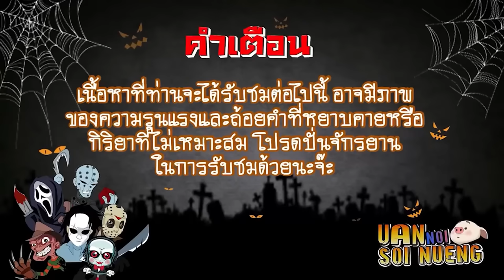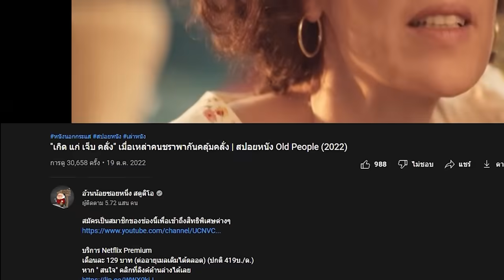บุกบ้านสาวตัวคนเดียว "แต่คดีพลิก" เมื่อเธอสมยอมแบบโคตรโหด | สปอยหนัง Eat Me (2018)